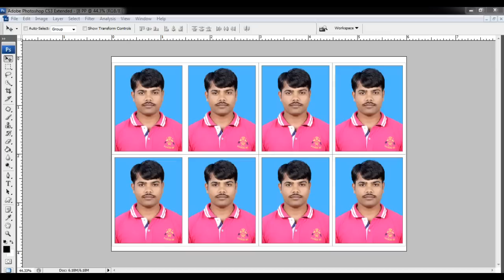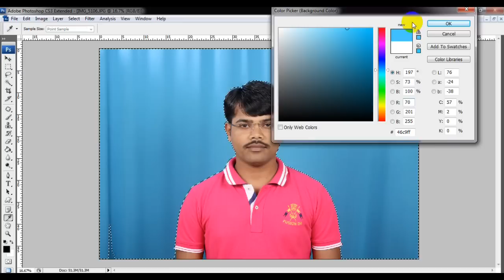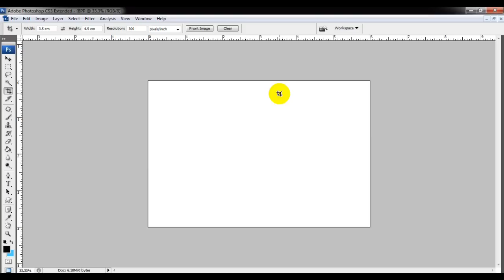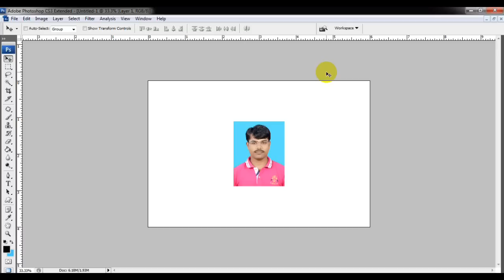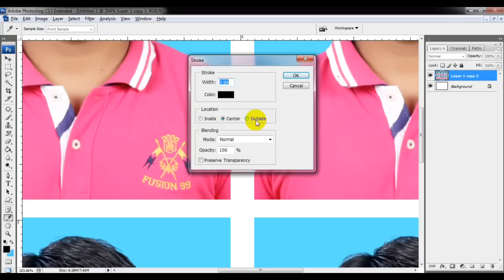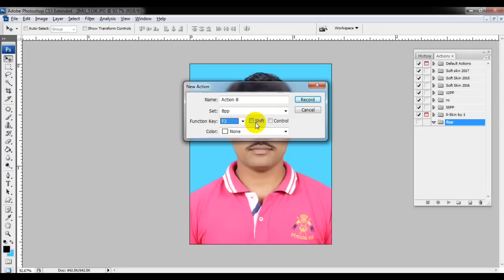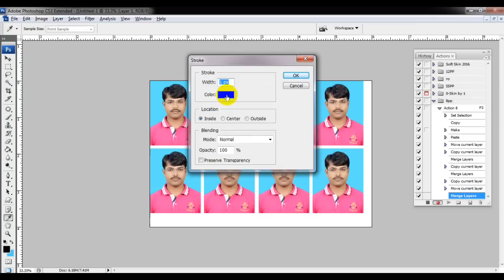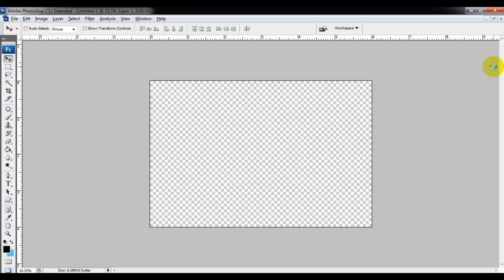Photoshop tutorial in hindi | Step by step Process passport Size photo create action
PhotoshopTutorial :Automatic 1 Click passport photo create
Step by step Process passport Size photo create action in Photoshop ,
*Window- Acticon- Acticon Options- Function Kay , Chenj Kejiye